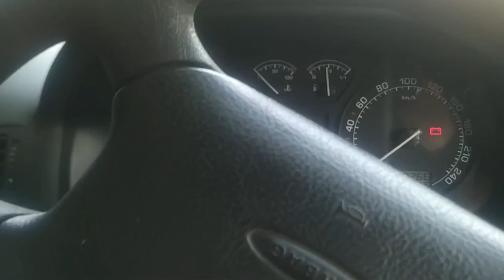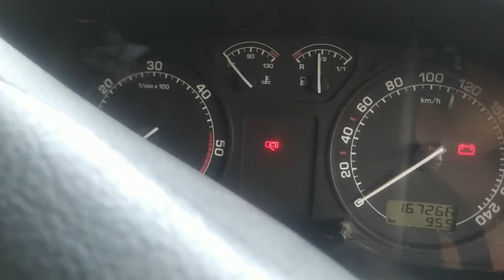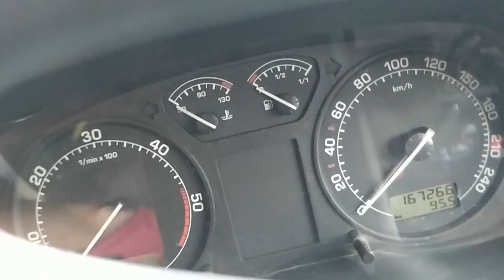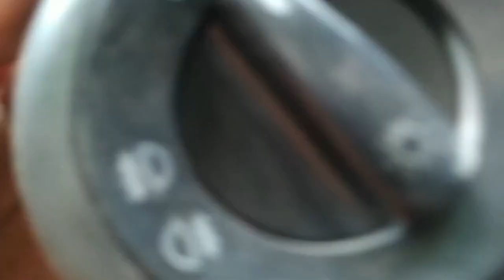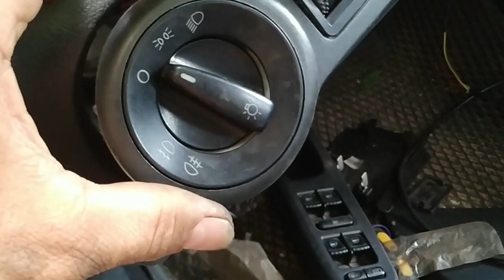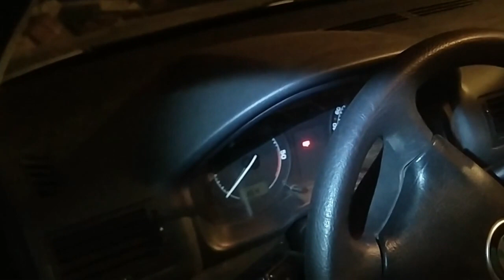сигнализация и центральный замок со стороны водителя не открывает двери болячка шкоды и VAG групп